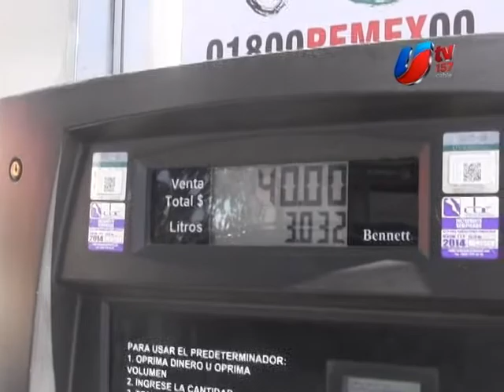¿Qué piensan los tijuanenses sobre el aumento a la gasolina?